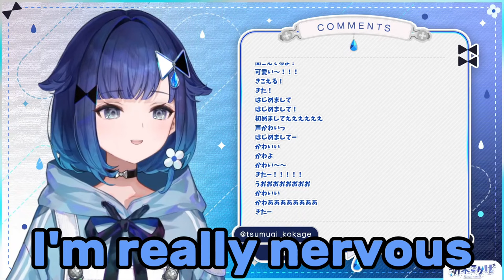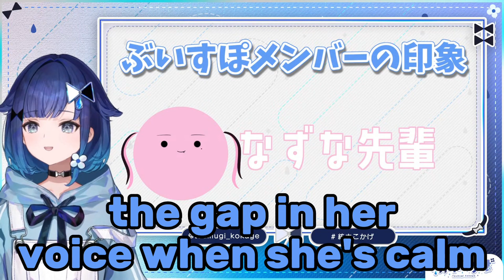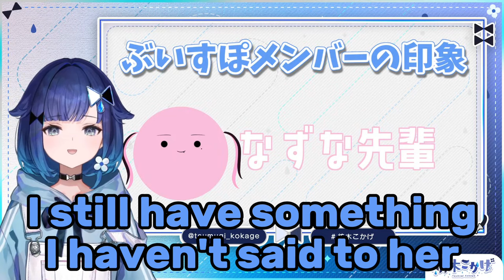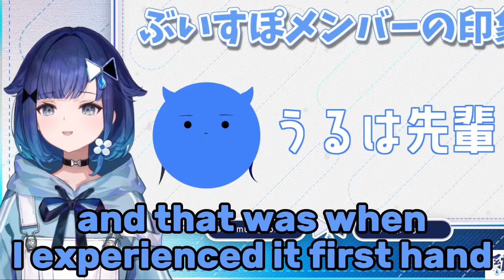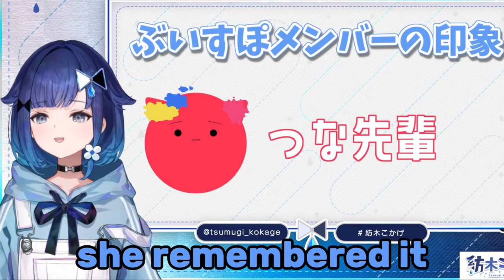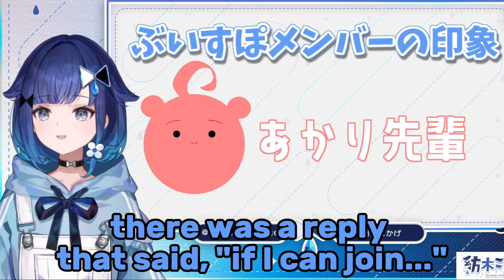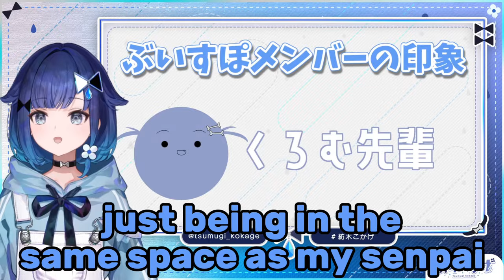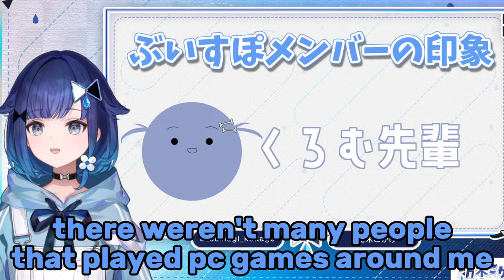New VSPO member, Tsumugi Kokage's Special Cookie + Impression on all the members ( VSPO | Eng Sub )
Please let me know if there are any mistakes in the translation. Thank you.

It started from her visual

Links:
Tsumugi Kokage

Timestamps:
0:00 Intro
0:32 Special Cookie
1:09 Impression
1:25 Sumire
1:44 Nazuna
2:07 Toto
2:34 Uruha
3:02 Noah
3:30 Mimi
3:49 Sena
4:03 Hinano
4:21 Lisa
4:42 Ren
4:50 Qpi
5:11 Beni
5:28 Ema
5:44 Runa
6:06 Tsuna
6:31 Ramune
6:48 Met
7:08 Akari
7:52 Kuromu
8:30 Wholesome

(◜ᴗ◝ )